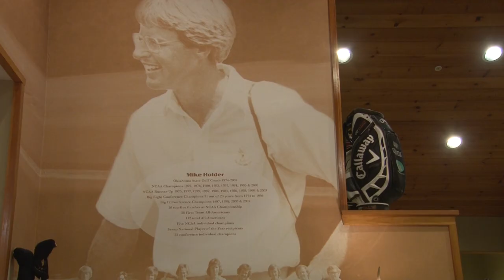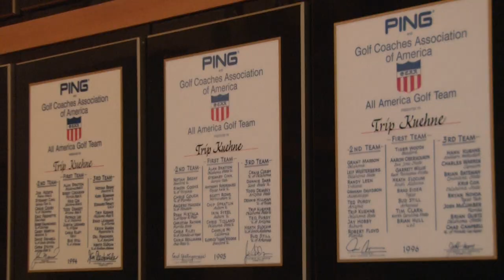Karsten Creek Feature Story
Karsten Creek Feature Story: Oklahoma State Golf
by
Stephen Lamar
Christina Allen
Mackenzie Brozman
Carson Colvin
Katie Calder